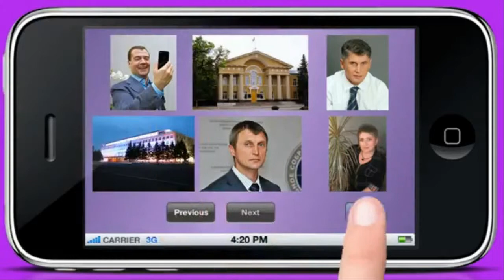Раиса с Днём рождения!!!